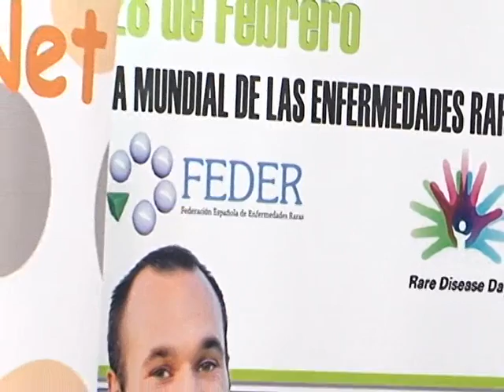Presentación Campaña 22-02-2011